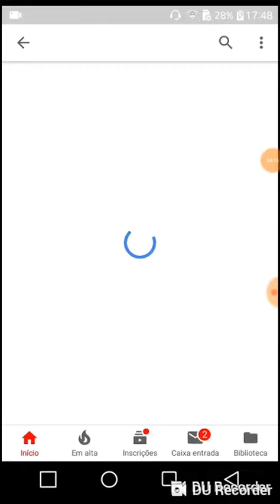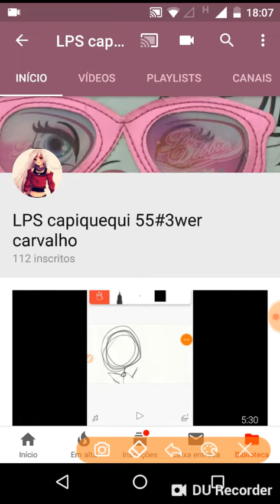Cadê a imgrenagem?????